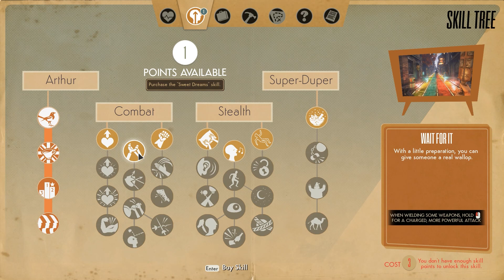Mamut Abi?! - We Happy Few Part 3